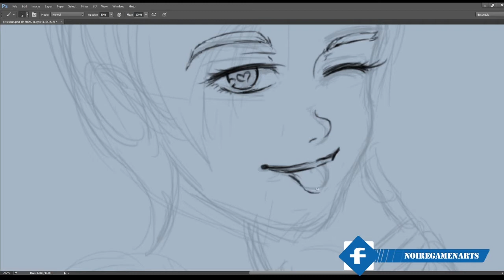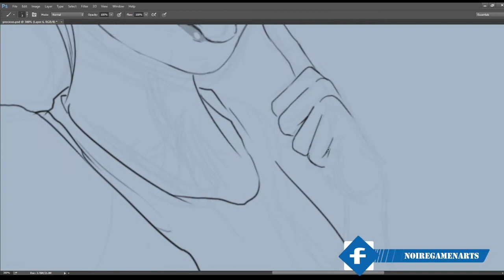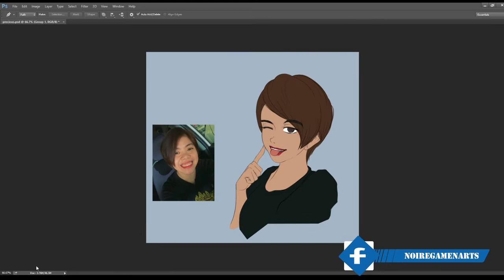Speed paint doodle for a friend of mine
Hi. My first ever speed paint I hope I develop and improve!